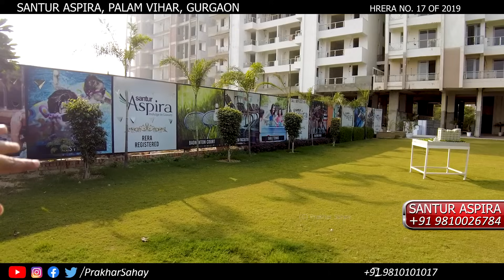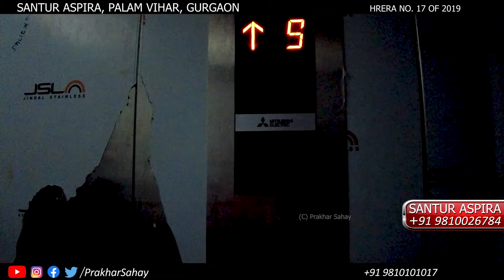Santur Aspira Sector 3 Palam Vihar Gurgaon Near Dwarka Expressway | Next to Proposed Metro Station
The price of Santur Aspira located in Sector 3 Gurugram for 3 BHK measuring 1830 sqft starts from 1.40 CR and 3 BHK measuring 1900 sqft goes upto 1.65 CR. You may call Santur Aspira 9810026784 or whatsapp Thank you.